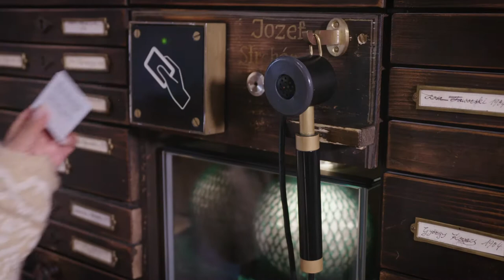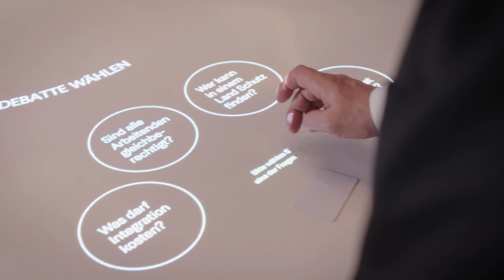Eine bewegende Reise durch das Deutsche Auswandererhaus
Im neuen Imagefilm der Seestadt Bremerhaven wird auch das Deutsche Auswandererhaus vorgestellt! Hier gehen Sie auf eine interaktive Zeitreise und erfahren die Geschichte der deutschen und europäischen Aus- und Einwanderung! Erhalten Sie Einblicke in die multimediale Ausstellung, in der Besucher:innen den Spuren realer Biographien folgen und an originalgetreu rekonstruierten Orten Migrationsgeschichte hautnah miterleben.

Mehr Informationen zu Ihrem Besuch im Deutschen Auswandererhaus und zu aktuellen Neuigkeiten finden Sie auf unserer

© Erlebnis Bremerhaven GmbH Lemon8 GmbH